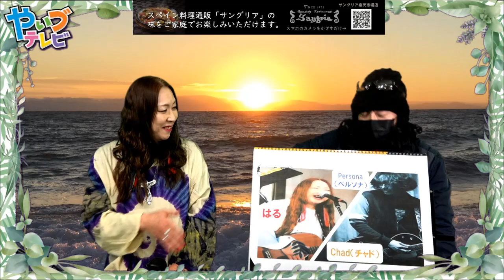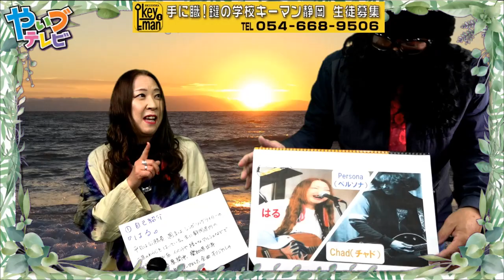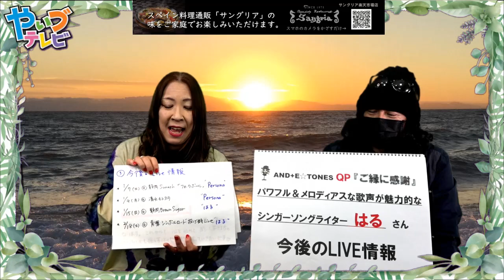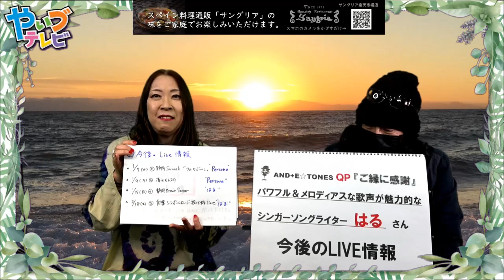アンエートンズQPのご縁に感謝 #004 パワフル&メロディアスな歌声が素敵なシンガーソングライターはるさんの魅力をタップリとご紹介